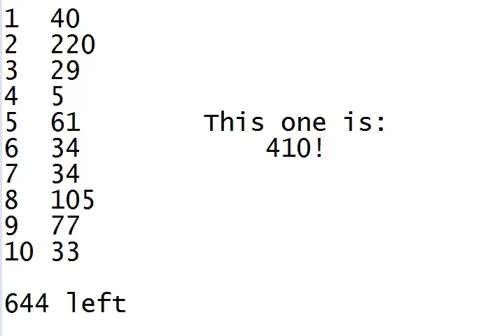let's play FMA in japanese